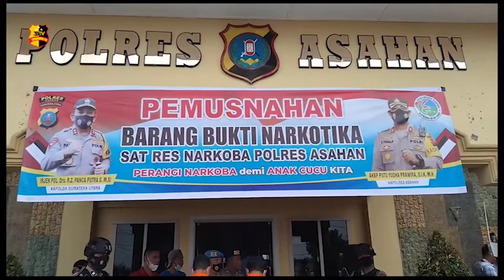POLRES ASAHAN REBUS BARANG BUKTI SABU SEBANYAK 62 KILOGRAM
PEMUSNAHAN BARANG BUKTI SABU TERSEBUT DI GELAR DIDEPAN LAPANGAN APEL MAPOLRES ASAHAN DENGAN DISAKSIKAN BUPATI ASAHAN/ KETUA PENGADILAN NEGERI KISARAN/ TIM LABORATORIUM POLDA SUMUT/ DAN KOMANDAN SUBDENPOM KISARAN SERTA PERWAKILAN DANDIM 0208 ASAHAN DAN PERWAKILAN DANLANAL TANJUNG BALAI ASAHAN//

PEMUSNAHAN SABU INI MERUPAKAN BENTUK DARI KESERIUSAN POLRES ASAHAN TERHADAP PENGUNGKAPAN NARKOTIKA SELAMA KURUN WAKTU DUA BULAN/ MULAI DARI BULAN AGUSTUS DAN BULAN SEPTEMBER TAHUN 2021//

BARANG BUKTI YANG DIMUSNAHKAN TERSEBUT HASIL DARI PENGUNGKAPAN DARI DAERAH DESA TUALANG RASO TANJUNGBALAI DAN BAGAN ASAHAN DENGAN DUA ORANG TERSANGKA YANG BERINISIAL ( NT ) DAN ( IAM )//

KAPOLRES ASAHAN AKBP PUTU YUDHA PRAWIRA MENYATAKAN PERANG TERHADAP PEREDARAN GELAP NARKOBA DI WILAYAH HUKUM POLRES ASAHAN//

INI MERUPAKAN TRANSPARANSI UNTUK MEMBUKTIKAN KEPADA MASYARAKAT/ BAHWA POLRES ASAHAN TIDAK MAIN-MAIN DALAM PENGUNGKAPAN NARKOBA//

UNTUK MEMPERTANGGUNGJAWABKAN PERBUATANNYA KEDUA TERSANGKA DIKENAKAN UNDANG UNDANG NO 35 TAHUN 2009 DENGAN ANCAMAN HUKUMAN PENJARA SEUMUR HIDUP//